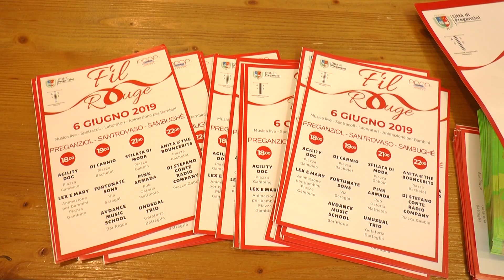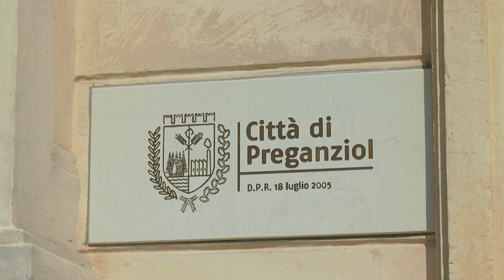Fil Rouge, musica e spettacolo il 6 giugno 2019 a Preganziol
Giovedì 6 Giugno 2019 Musica, Spettacolo, Intrattenimento e molto altro si fondono a Preganziol. Fil Rouge e' il titolo dell'evento organizzato da Asse T, associazione formata da una settantina di commercianti innamorati del loro territorio e del loro lavoro. Proprio grazie ad iniziative come queste vogliono animare Preganziol, facendosi conoscere e creando un trand d'unione con i cittadini e residenti. Fino a mezzanotte Band musicali per ogni gusto e genere, animazione per i piu' piccoli, sfilata di moda, mostra d'arte, laboratori, negozi aperti e un trenino per i collegamenti. Entriamo nel vivo di questo evento attraverso l'intervista alla Presidente di Asse T Mara Caramel, incontrata durante una riunione organizzativa

Tutti i dettagli dell'evento li trovate cliccando sul link!